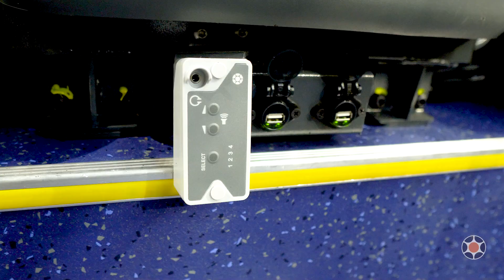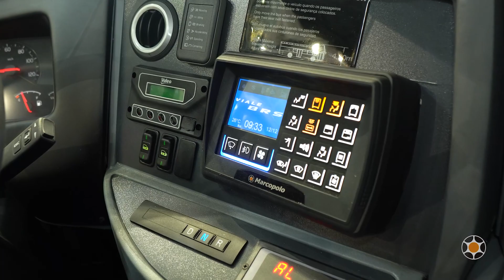Marcopolo Viale DD Sunny – Entrega para Vidam Hotel Aracajú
Agora os turistas do Vidam Hotel Aracajú, contam com um Viale DD Sunny para conhecer as regiões do complexo que compõe o hotel. O modelo exclusivo do tipo urbano de dois andares, sem janelas no piso superior será utilizado para o transporte de turistas e conta com ar-condicionado no piso inferior, rampa de acessibilidade, poltronas com revestimento estofado e capacidade de transportar 69 passageiros com conforto e segurança.